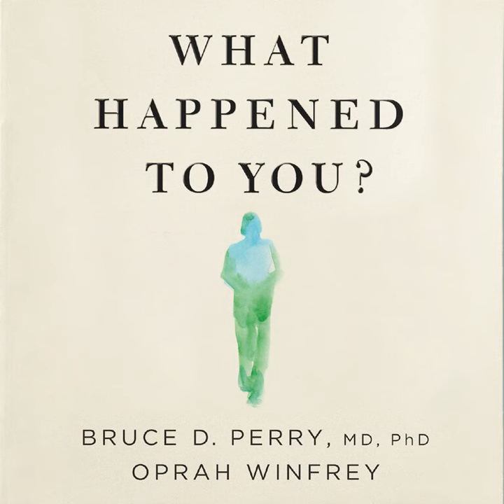What Happened To You by Bruce Perry and Oprah Winfrey eAudio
Oprah Winfrey and renowned brain development and trauma expert, Dr. Bruce Perry, discuss the impact of trauma and adverse experiences and how healing must begin with a shift to asking, "what happened to you?" rather than "what's wrong with you?"
Through wide-ranging, and often deeply personal conversation, Oprah Winfrey and Dr. Perry explore how what happens to us in early childhood - both good and bad - influences the people we become. They challenge us to shift from focusing on, "What's wrong with you?" or "Why are you behaving that way?," to asking, "What happened to you?" This simple change in perspective can open up a new and hopeful understanding for millions about why we do the things we do, why we are the way we are, providing a road map for repairing relationships, overcoming what seems insurmountable, and ultimately living better and more fulfilling lives.

Many of us experience adversity and trauma during childhood that has lasting impact on our physical and emotional health. And as we're beginning to understand, we are more sensitive to developmental trauma as children than we are as adults. 'What happened to us' in childhood is a powerful predictor of our risk for physical and mental health problems down the road, and offers scientific insights in to the patterns of behaviors so many struggle to understand.

A survivor of multiple childhood challenges herself, Oprah Winfrey shares portions of her own harrowing experiences because she understands the vulnerability that comes from facing trauma at a young age. Throughout her career, Oprah has teamed up with Dr. Bruce Perry, one of the world's leading experts on childhood trauma. He has treated thousands of children, youth, and adults and has been called on for decades to support individuals and communities following high-profile traumatic events. Now, Oprah joins forces with Dr. Perry to marry the power of storytelling with the science and clinical experience to better understand and overcome the effects of trauma.

In conversation throughout the book, the two focus on understanding people, behavior, and ourselves in the context of personal experiences. They remove blame and self-shaming, and open up a space for healing and understanding. It's a subtle but profound shift in our approach to trauma, and it's one that allows us to understand our pasts in order to clear a path to our future - opening the door to resilience and healing in a proven, powerful way.